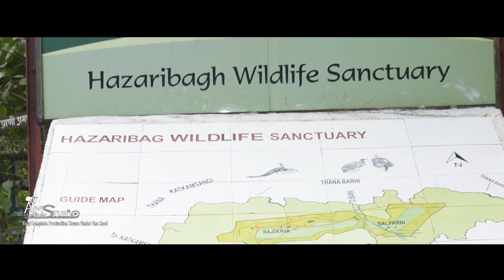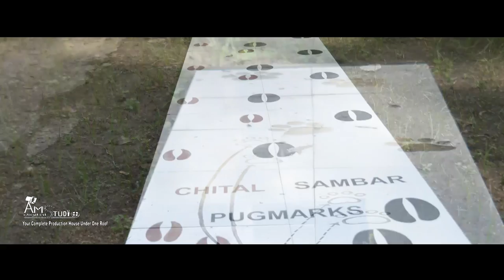हजारीबाग Hazaribagh Wildlife Sanctuary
Equipment support

HAZARIBAGH WILDLIFE SANCTURY: For the eco-tourist, nature lover and wildlife enthusiast, hills, deep nullahs, thick tropical woodlands, grassy meadows. 'Sal' is the dominant tree spices. Wild bear, sambhar, nilgai, chital and kakar are populous. Sloth bears, tigers and panthers also prowl. The ten observation towers in the sanctuary make it all the more easier to have a closer encounter with wild life.